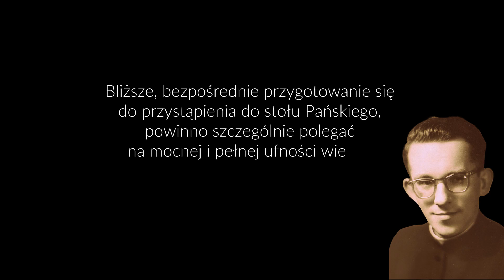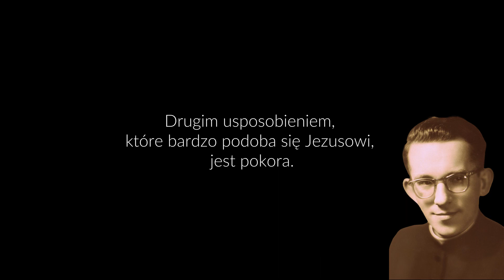Wielkopostny Challenge z klerykManka - odc. 32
O przygotowaniu do przyjęcia komunii świętej... zOblatami. Może szczególnie ważne teraz, kiedy w czasie pandemii, mamy do niej ograniczony dostęp...
Wielkopostny Challenge z klerykiem Alfonsem Mańką OMI (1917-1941) - odc. 32